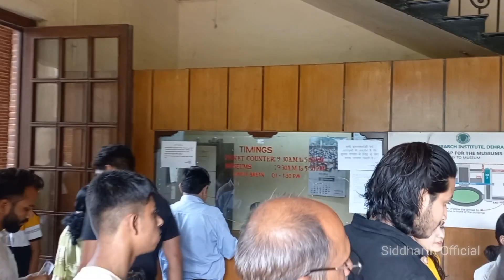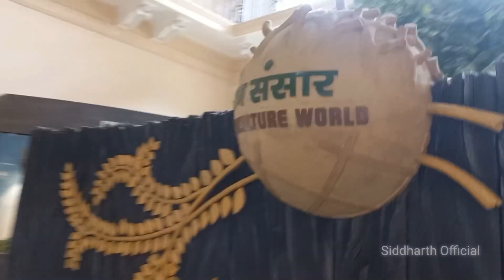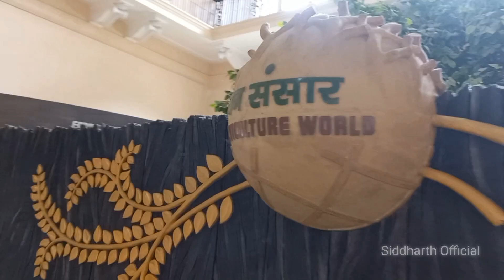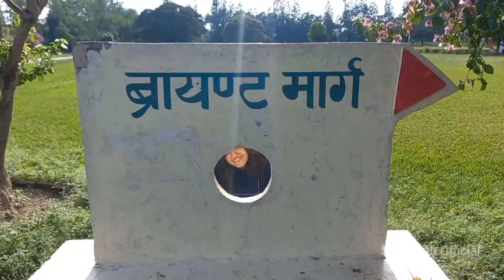Had fun at Tapkeshwar Mahadev Temple🛕 & FRI |Dehradun, Uttarakhand |@siddharthofficial24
Hey guys, This was our 1st day of Dehradun Trip . We went to Forest Research Institute of Dehradun, commonly known as FRI . We also visited the most popular temple of Dehradun that is Tapkeshwar Mahadev Temple 🛕. 1st day was full of beautiful locations and memories.